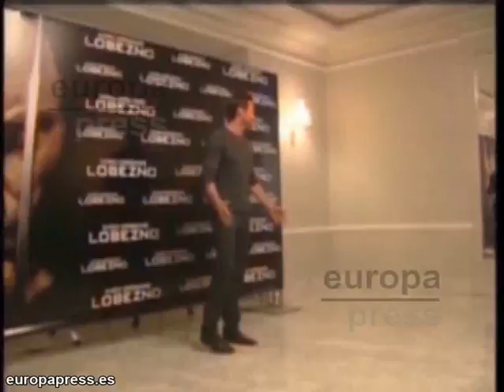Robert Pattinson canta en japonés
Hugh Jackman no ha podido olvidarlo. Fue cuando él que interpreto a Lobezo conoció al vampiro más deseado del momento en un avión, cuando descubrió que Robert Pattinson canta bien hasta en japonés.